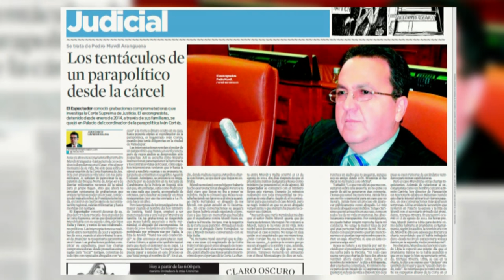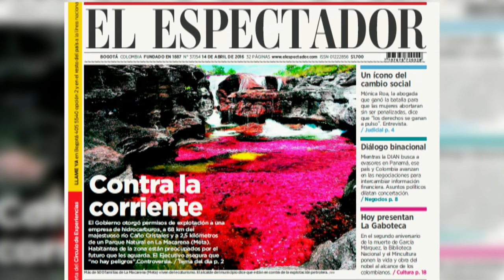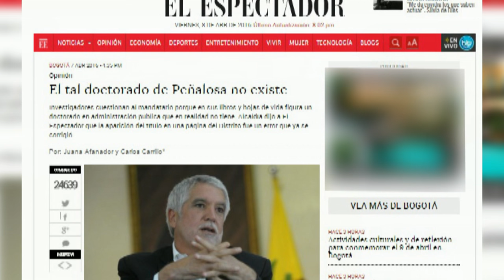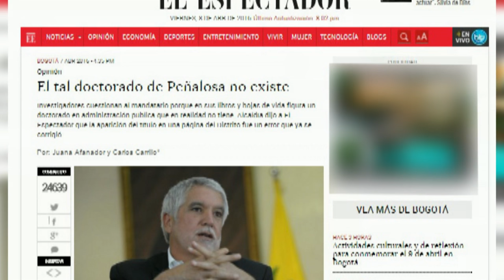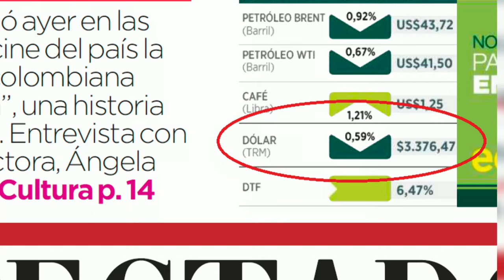Redacción al Desnudo: 18 de abril de 2016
Fidel Cano habla, entre otras cosas, sobre la portada del pasado miércoles de Caño Cristales, un error en la publicación de la cartelera de cine y la equivocación en los precios del dólar.